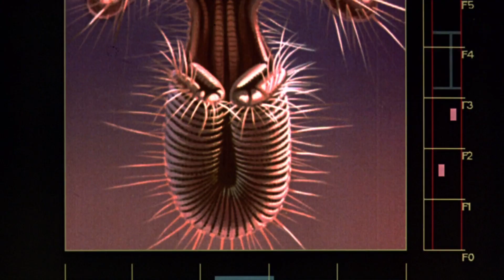The Fly - Official® Trailer [HD]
Seth Brundle, a brilliant but eccentric scientist attempts to woo investigative journalist Veronica Quaife by offering her a scoop on his latest research in the field of matter transportation, which against all the expectations of the scientific establishment have proved successful. Up to a point. Brundle thinks he has ironed out the last problem when he successfully transports a living creature, but when he attempts to teleport himself a fly enters one of the transmission booths, and Brundle finds he is a changed man.

Cast: Jeff Goldblum, Geena Davis, John Getz

Studio: 20th Century Fox
Director: David Cronenberg
Screenwriter: George Langelaan
Genre: Horror, Sci-Fi